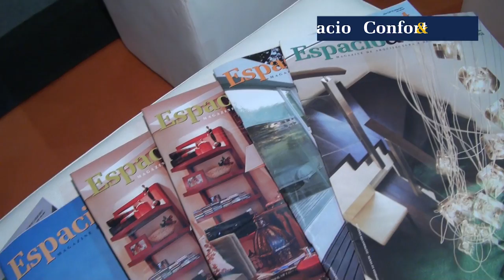Premio CADUCEO 2011 - Espacio & Confort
El día 15 de septiembre de 2011, en el marco de la ceremonia que organiza anualmente  el Consejo Profesional de Ciencias Economicas de la Provincia de Buenos  Aires, Espacio & Confort, magazine de  arquitectura  y decoración, recibió el premio CADUCEO 2011.